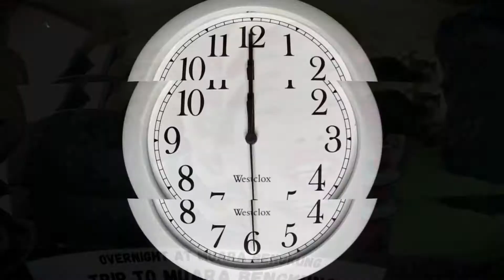Mancing dan Bermalam diHutan Bengkung Part 1-3 Vlog 5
Asslamualaikum Wr. Wb...
SOLIN 2020 Adalah Chanel yang dibuat oleh saya untuk hiburan semata dan untuk melestarikan Hutan Leuser yang ada di Kabupaten Aceh tenggara, Kota Subulussalam Sebagai objek Destinasi Wisata dan pencinta Alam serta Para Angler Seluruh indonesia...

Ayooo...
Teman-teman Mari Lestarikan Hutan Leuser , Pesisir Sungai Alas Hingga Kita Dapat Menikmati keindahan Alam Yang Luar Biasa Ini..

Credit For:
Editing  : Movavi Editor Plus 2020